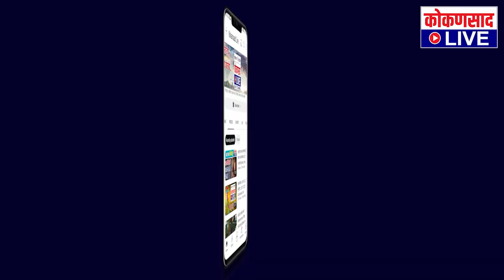पावशीतील अनधिकृत मिडलकट पुन्हा जैसे थे ! | Kokansad Live